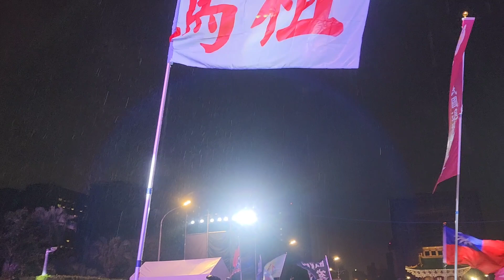堅持 候康凱道造勢晚會 #2023.12.23pm19:00